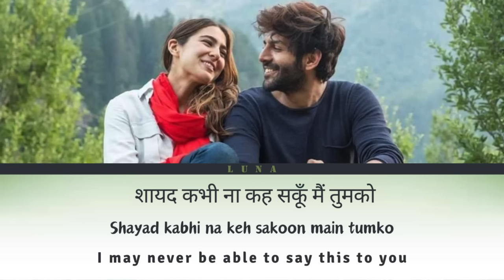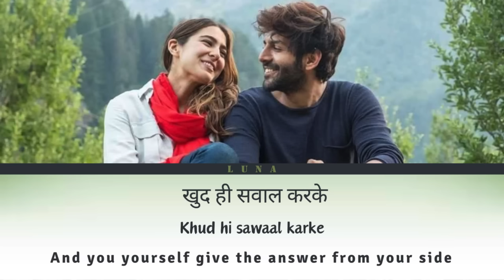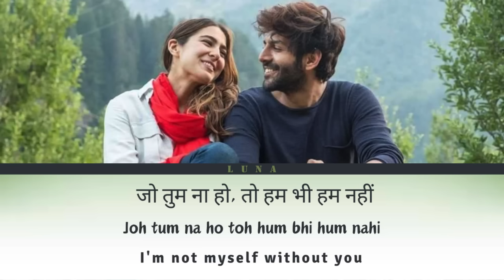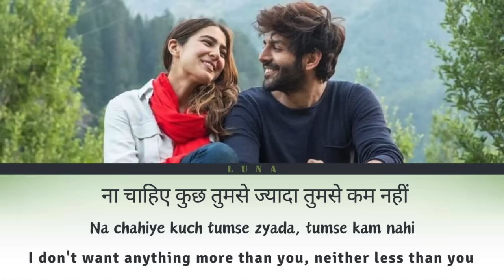SHAYAD (Lyrics with meaning) - Arjith Singh | Love Aaj Kal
शायद Shayad Lyrics in Hindi – Love Aaj Kal 2 | Arijit Singh

I may never be able to say this to you
So please understand without me saying it

May be one day in my memories

Milo mujhe kahin pe ghum shayad
You'll come and meet me somewhere

Joh tum na ho rahenge hum nahi
I won't be able to live without you

Na chahiye kuch tumse zyada, tumse kam nahi
I don't want anything more than you, neither less than you

Joh tum na ho toh hum bhi hum nahi
I'm not myself without you

Aankhon ko khwaab dena khud hi sawaal karke
Give my eyes dreams by asking a question

And you yourself give the answer from your side

Bin kaam kaam karna, jaana kahin ho chahe
I do useless things and if I have to go somewhere

Then I always pass from your side

Yeh koshishein toh hongi kam nahi
These attempts won't reduce

Joh tum na ho
Without you

shayad arijit singh,
love aaj kal 2 songs,
love aaj kal 2,
love aaj kal,
love aaj kal trailer,
shayad song,
kartik aryaan and sara ali movie trailer
,arijit singh,
pritam new song,
arijit songs,
kartik aryaan new song,
trending songs,
love songs,
sony music india,
pritam,
shaayad,
latest hits,
kartik aryaan,
bhool bhulaiyaa 2,
kesariya
shayad meaning
shayad hindi lyrics
shayad english meaning